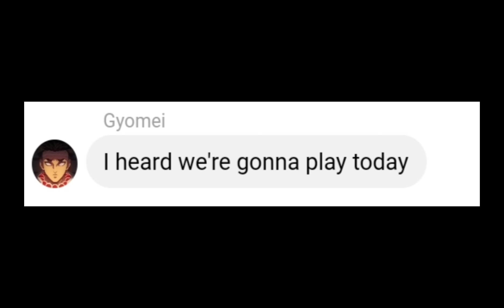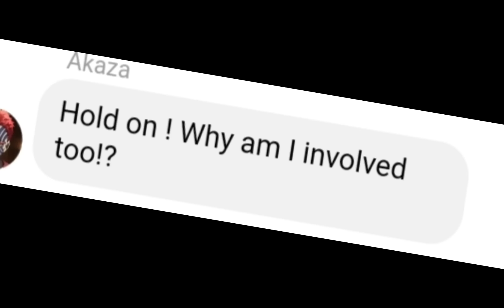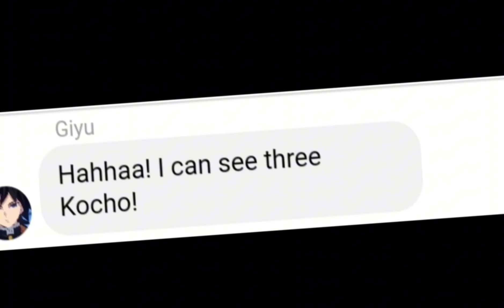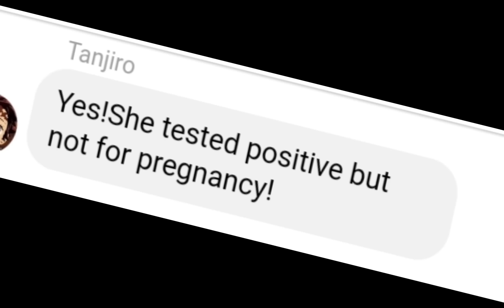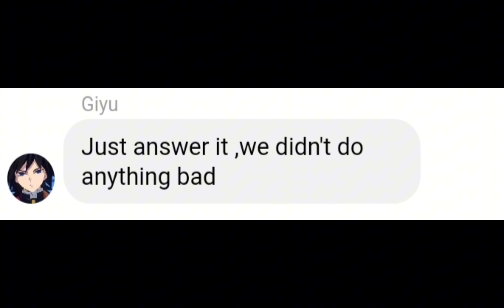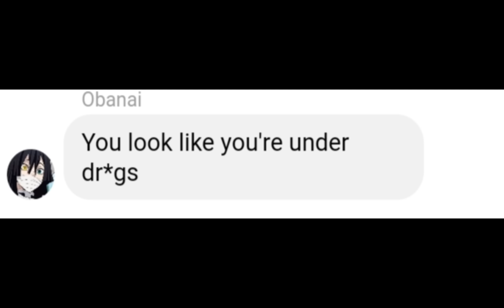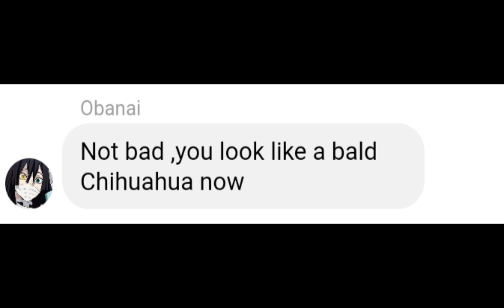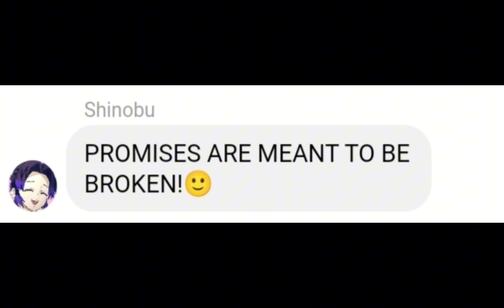If Hashiras play TRUTH or DARE !? | Hashiras Training Arc Demon Slayer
Hashiras and Uppermoons play together!? What will happen!? Will Tanjiro be okay!?

Imoto Beluga Fwendly  Anime Your daily anime content Muichiro in Grandpa's palace If Tanjiro becomes a demon Hashiras as roomates

HASHIRAS TRAINING ARC is now ending..!